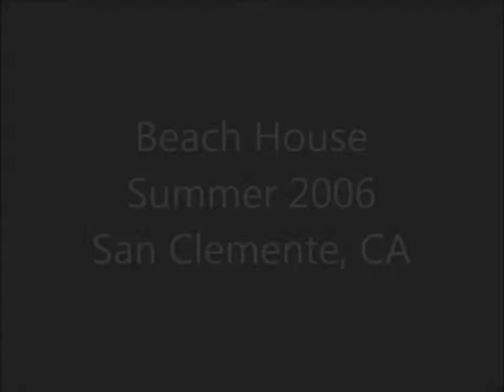BH Hist v1